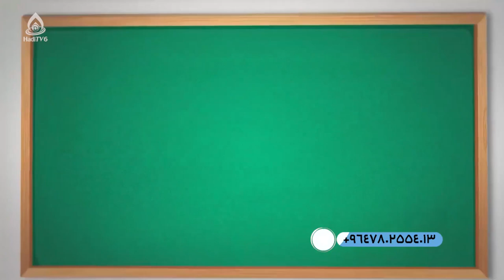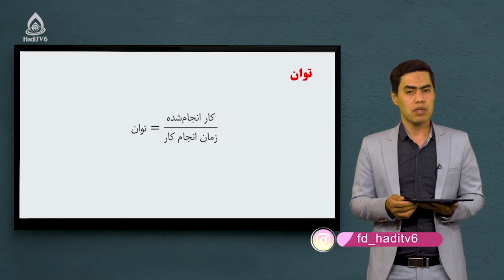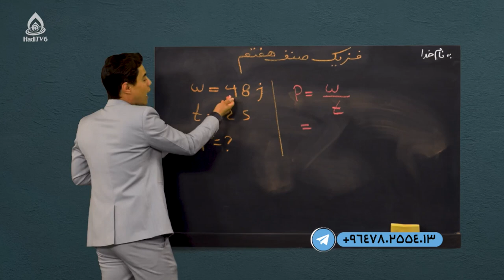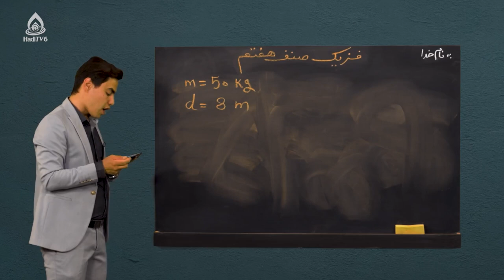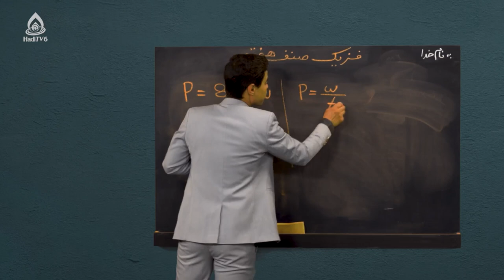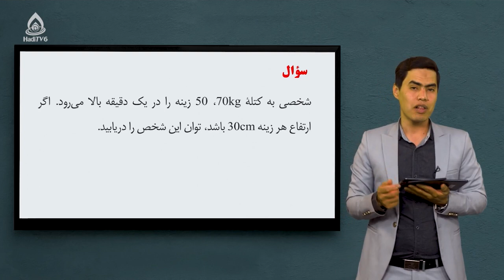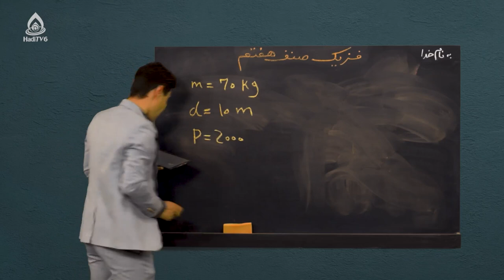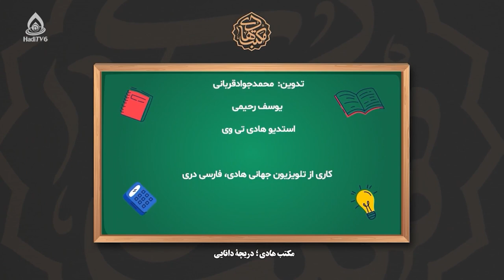کتاب فزیک صنف هفتم، درس هفتم (توان)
تعریف توان و حل سوالهای مهم